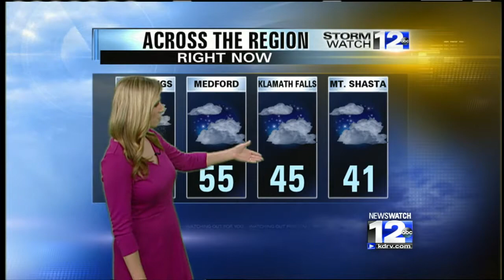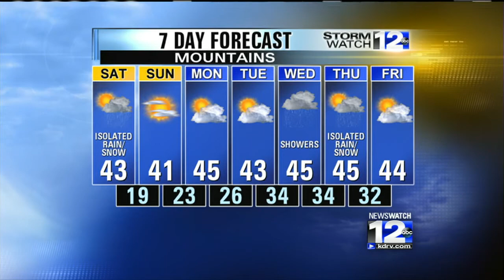Cool Afternoon, Chilly By Saturday Night